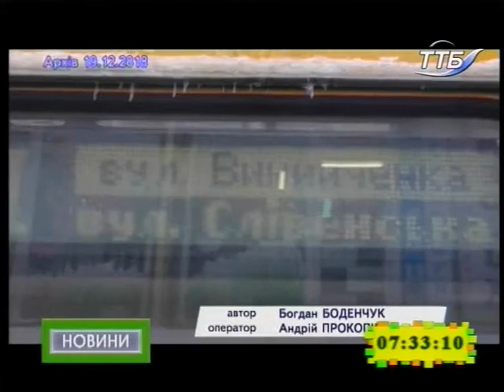20.12.2018. Новини. 7:30